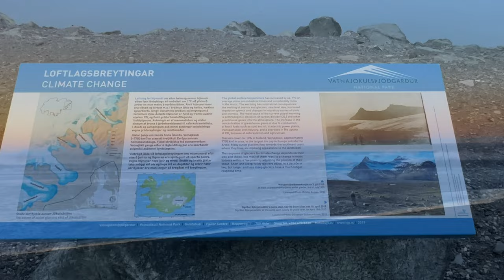아이스란드 요쿨살론 빙하 호수로 Susanne Lundeng:Jeg Ser Deg Sote Lam 수사네 룬뎅 당신 곁에소중한 사람 4K